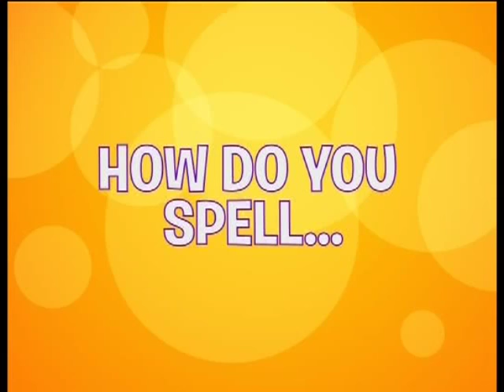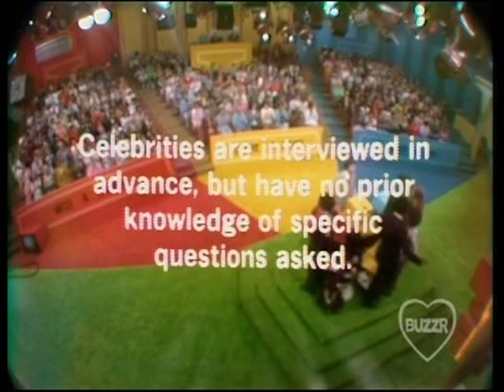Tattletales 1974 - Astin/Mitchell/Brill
Part of BUZZR's "Love is on the Air" Valetine's Special

Watch Tattetales on BUZZR
Weekdays at 9:00 AM
Weeknights at 9:00 PM and 12:00 AM